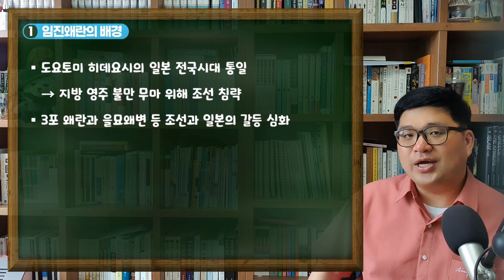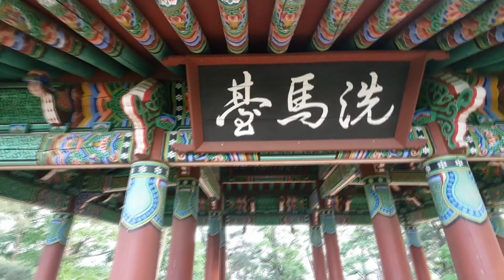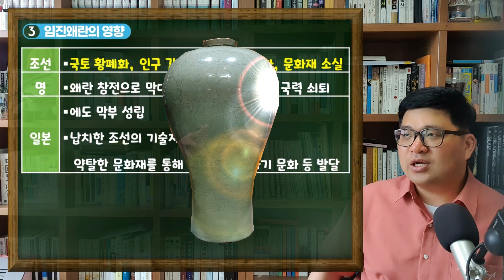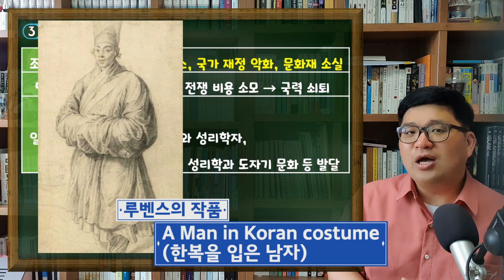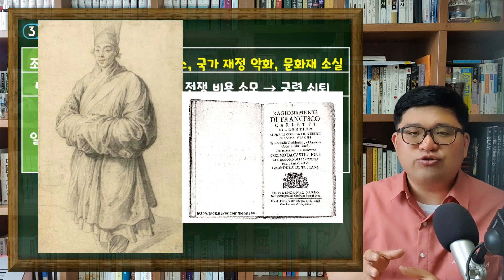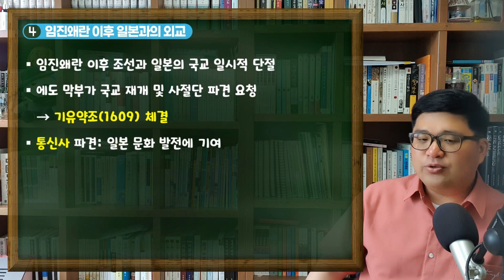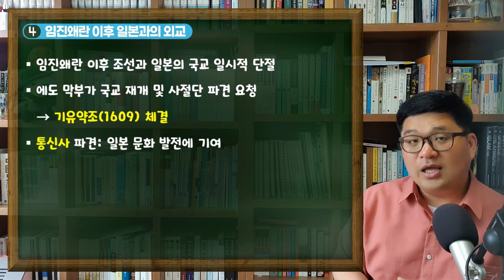[강쌤TV] (한국사) 028. 임진왜란의 발발과 전개 (feat. 독산성 세마대지)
[강쌤TV] (한국사) 028. 임진왜란의 발발과 전개

(1) 임진왜란의 배경
(2) 임진왜란의 전개
    - 오산 독산성과 세마대지 답사
(3) 임진왜란의 영향
    - 루벤스의 그림 '한복을 입은 남자 (조선남자)'
(4) 임진왜란 이후 일본과의 외교

14:57  루벤스의 작품 이름
영문 오타 정정 A Man in Koran costume →A Man in Korean costume